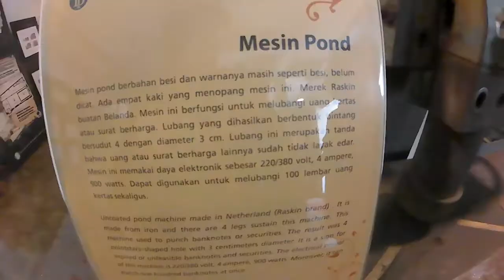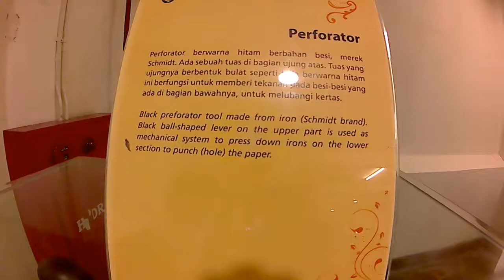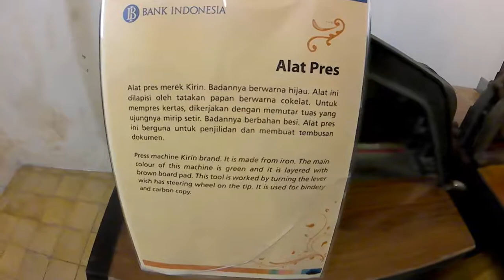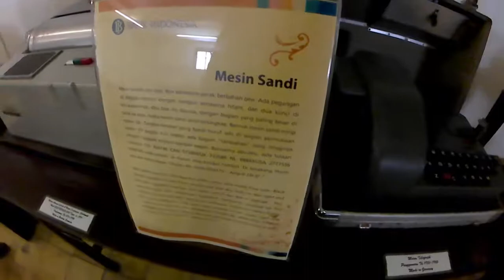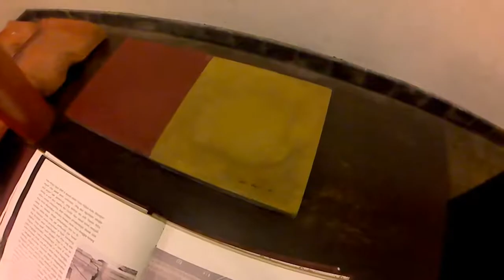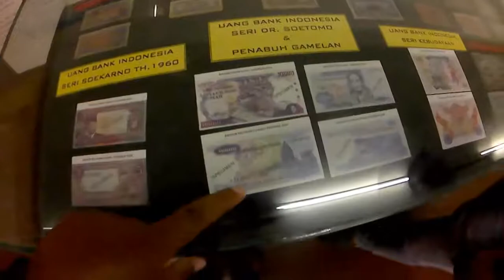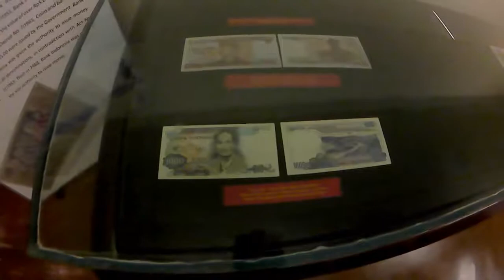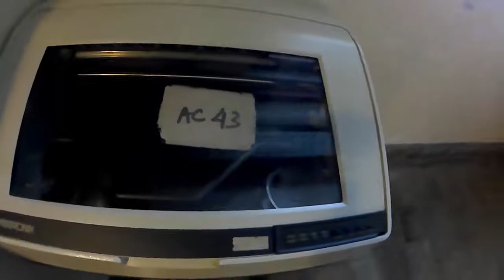Museum Bank Surabaya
De Javasche Bank atau lebih dikenal dengan Museum Bank ini berada di kota Surabya tepatnya di JL. Garuda (Rajawali) no 1 Krembangan Sel. Buka Setiap hari jam 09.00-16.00. Dan tanpa dipungut biaya alias gratis. Disini kita akan disuguhkan koleksi-koleksi alat-alat dan uang-uang yang dihunakan pada jaman dulu.